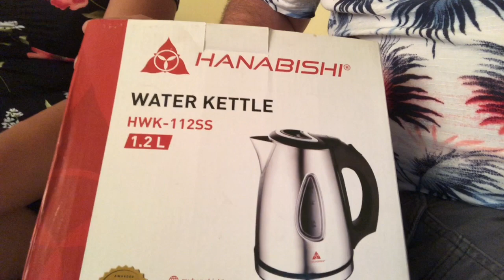A Modern Day Marvel, The Incredible Steam Kettle!